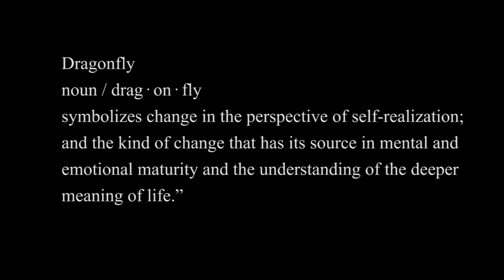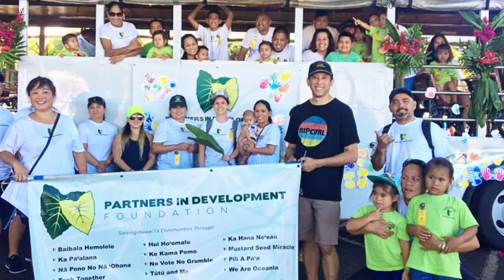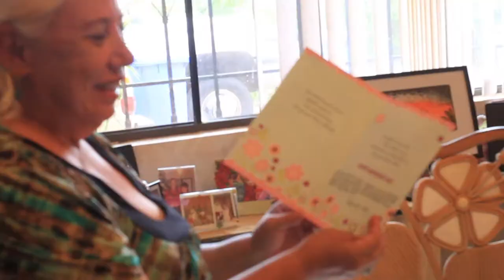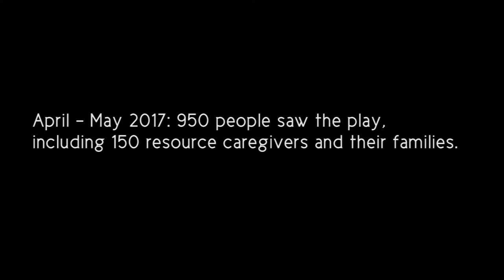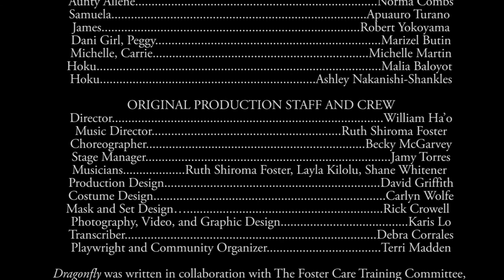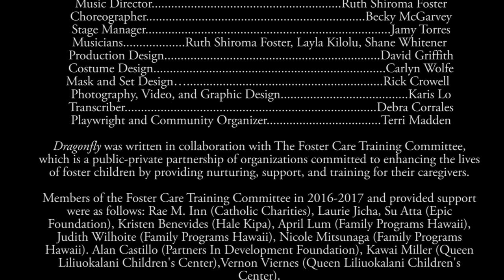PlayBuilders' Dragonfly Documentary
A short documentary about the making of "Dragonfly, The Story of a Young Local Girl's Journey Through Foster Care" which was written in 2016 and toured 11 performances in 5 different locations on Oahu in April-May of 2017. This project was made possible by the Hawaii Community Foundation/Victoria S. and Bradley L. Geist Foundation, The Hawai'i Peoples Fund,  Chinatown Soup, Partners in Development, Hui Ho Omalu, Catholic Charities, Queen Liliuokalani Children's Center and other  members of The Foster Care Training Committee.